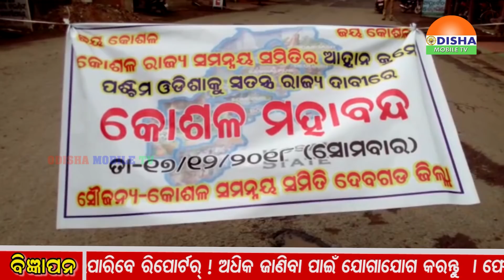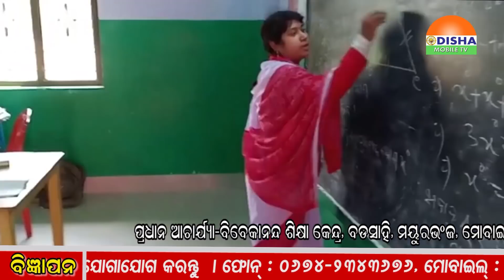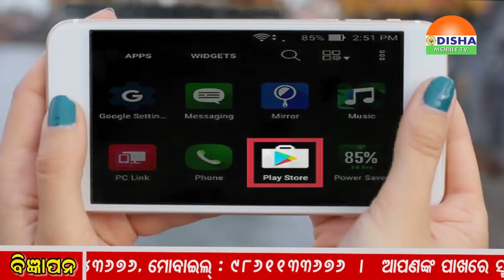Zilla Khabar. ଓଡିଶାର ପ୍ରତି କୋଣ ଅନୁକୋଣକୁ ଯୋଡିବାର ପ୍ରୟାସ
୧.ରାଜ୍ୟର ବିଭିନ୍ନ ସ୍ଥାନରେ କୋଶଳ ରାଜ୍ୟ ଦାବୀରେ କରାଯାଇଛି ବନ୍ଦ ପାଳନ ।,୨.ମୟୁରଭଞରେ ହାତୀ ଆକ୍ରମଣରେ  ବୃଦ୍ଧା ଗୁରୁତର ।,୩.ଅନୁଗୁଳରେ ଅନୁଷ୍ଠିତ ହୋଇଯାଇଛି ବନ୍ଧୁ ମିଳନ ଓ ପ୍ରସ୍ତୁତି ବୈଠକ ।,୪.କର୍ଲାମୁଣ୍ଡାରେ ବର୍ଷାରେ ଭିଜିଲା ଧାନ,ଚିନ୍ତାରେ ଚାଷୀ ।,୫.ବାପୁଜୀ ଶିକ୍ଷା ନିକେତନରେ ପଞ୍ଚଦଶ କ୍ରିଡା ପ୍ରତିଯୋଗିତା ଅନୁଷ୍ଠିତ ।,୬.ଆନନ୍ଦପୁରରେ ସ୍ୱର୍ଗତ ଗୌରୀଶ୍ୟାମ ହଜାରୀଙ୍କ ସ୍ମୃତି ସଭା ଅନୁଷ୍ଠିତ ।,୭.ଖୋର୍ଦ୍ଧୋରେ କଂଗ୍ରେସ ପକ୍ଷରୁ କରାଯାଇଛି ତନି ଘଣ୍ଟିଆ ରାସ୍ତା ଅବରୋଧ ।